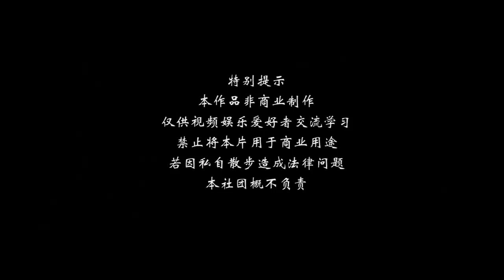劍三原創武俠視頻連續劇《雪落江湖》第一集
《雪落江湖》
出品方：錦瑟風華原創視頻社團
策劃：墨染【錦瑟風華】、凝汐【水閣魅夜】、溪月【水閣魅夜】、白雲遏【錦瑟風華】
導演\劇本：白雲遏【錦瑟風華】
監製\製片：墨染【錦瑟風華】
配音表
白絮：榴蓮酥【凌霄劇團】
墨陽：醉夢【玄觴工作室】
沈千寒：淺簡軒【朝歌廣播劇社】
沈墨晴：清嘉
未及：墨玄【錦瑟風華】
楚弈：空殼打火機【語落蒼穹】
雲遏：阿板【蘭若寺】
旁白：張藝【TVB】
盜匪老大：大斾【水閣魅夜】
盜匪老二：弗蘭【水閣魅夜】
慕容清：天雨【逸風廣播劇社】